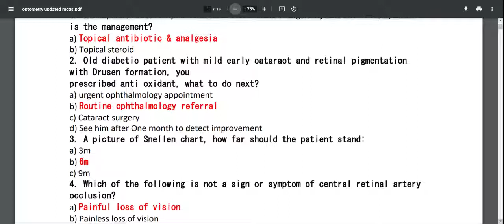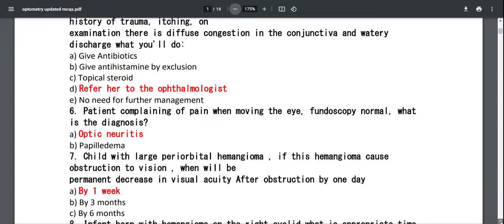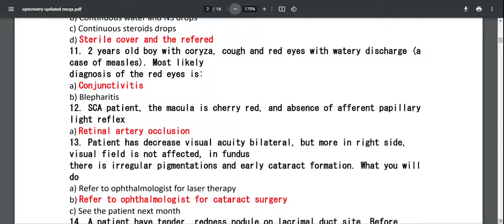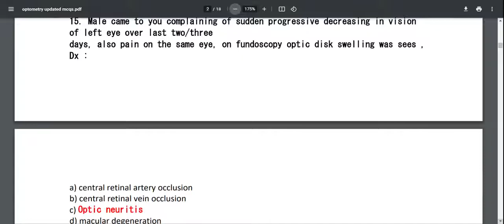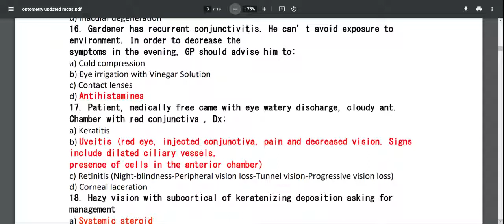OPTOMETRY SAMPLE Mcqs (DHA, HAAD, MOH, PROMETRIC )